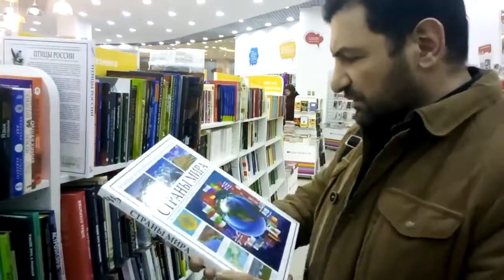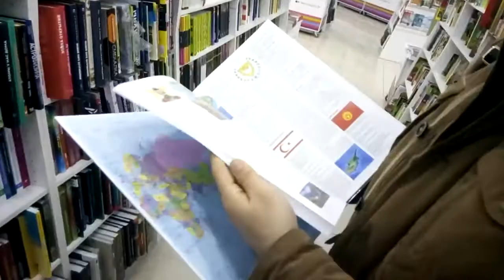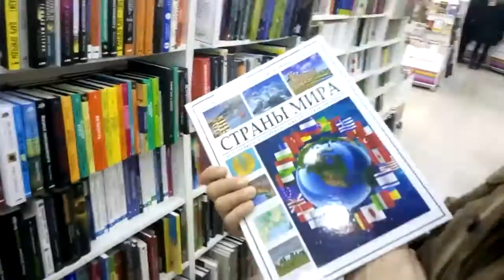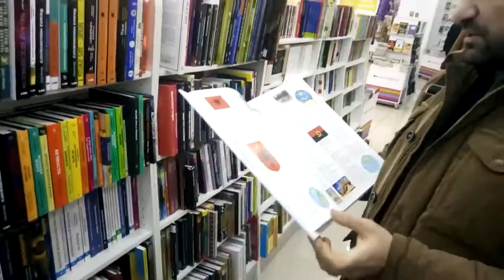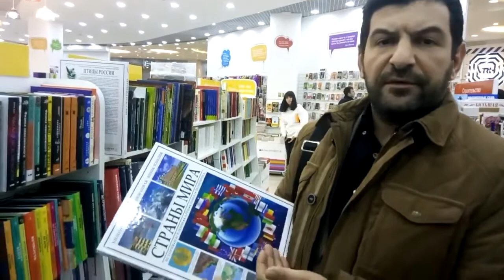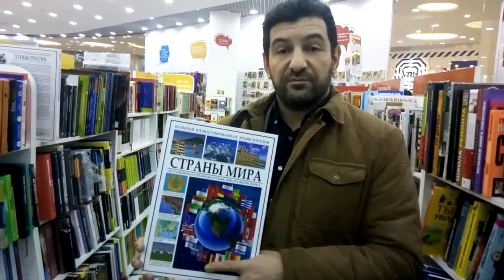Fuad Abbasovun araşdırması